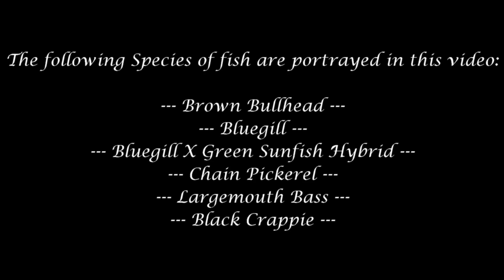Winter Multi-Species Fishing at the Kirkwood Lake (Lindenwold, NJ)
Make sure to READ the description for MORE DETAILS:

Become my Patron, support my work, and get some awesome rewards, such as YouTube shoutouts, monthly 1-on-1 fishing lessons, access to my online fish photo database (2500+ photos, all dated and locations included)

12/28 -- Just before the end of 2015, I decided to do a Carp session at the Kirkwood Lake in Lindenwold, NJ. Little I knew that I would catch everything else BESIDES Common Carp! :)

Part 2 -- Exploring and Fishing Laurel Lake -- will come out in a few days.